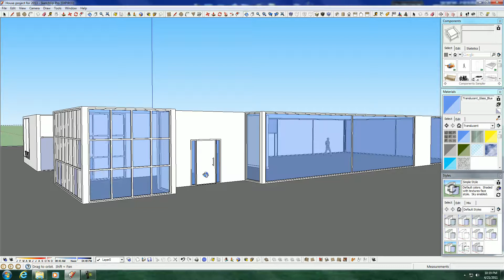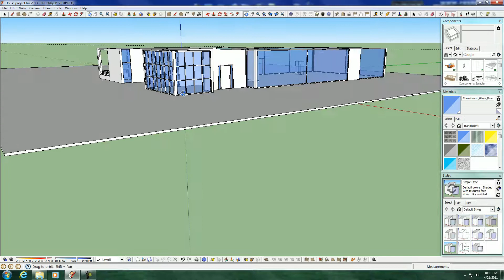Google sketchup - My home design P6